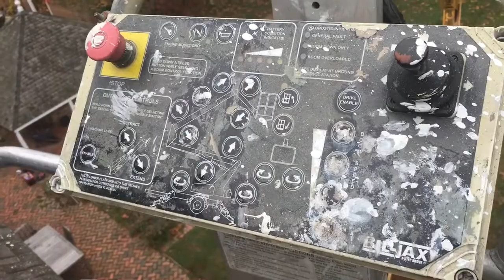EN EL TRABAJO